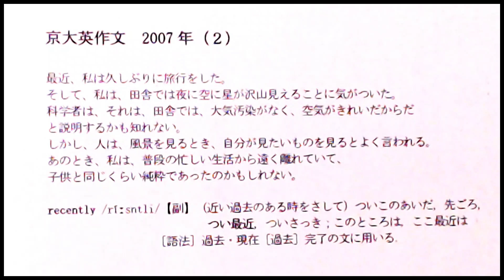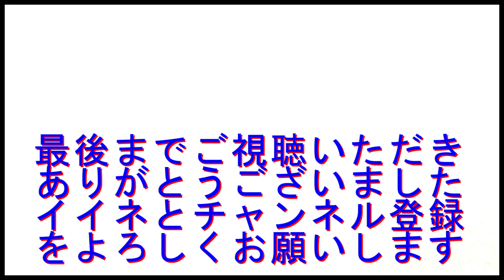京都大学二次英作文対策⑧２００７年（２）中学生英語で合格可能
実際の京都大学の過去の入試問題を題材に、英作文の「極意」を伝授します。
0:15    問題解説開始
あらかじめ、その極意を説明すると、「中学生英語で合格可能」です。
中学生の英語の教科書の内容を自分で書ければ、
大学入試の英作文問題はすべて合格ラインを超します。
満点ではありませんよ。合格ラインを超すのです。

訂正：動画の中で、田舎では空気は云々と言うのがありました。
　　　撮影時は the air のように、定冠詞の the にこだわっていましたが、
　　　6ヶ月後に見直すと、定冠詞の the は不要であると感じます。
　　　勿論、満点を目指す「答案」ではないと言う前提なので、訂正する
　　　までもないのですが、やはり、air で十分かと思います。

２０１９年４月以来、受験勉強に関するアドバイスや